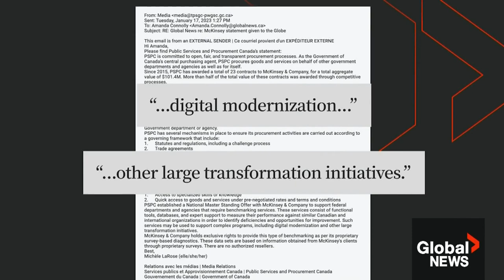House committee to probe McKinsey government contracts worth more than $100M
A House of Commons committee voted unanimously to investigate why the federal government paid McKinsey, the world's largest international management consulting firm, $100 million since 2015 for help devising public policy.

For years, Dominic Barton, a good friend of Prime Minister Justin Trudeau, ran McKinsey.

Touria Izri looks at the questions MPs are demanding answers to, and how Trudeau is responding.